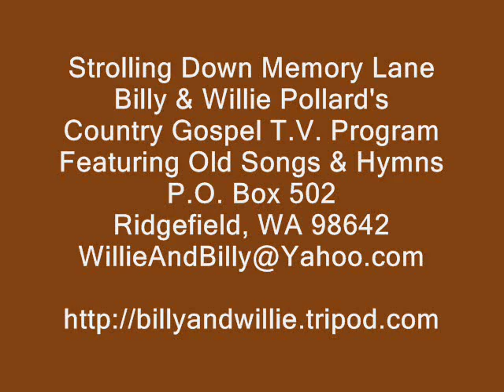Piano Solo - I Know Who Holds Tomorrow